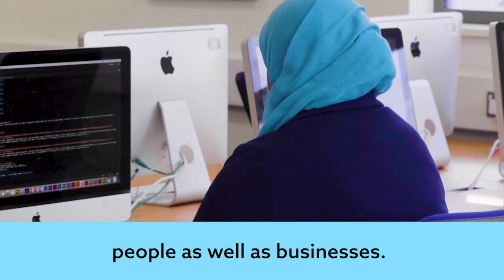Changeyourstory online campaign Launch - Sabrina Cohen Hatton & Ken Skates MS